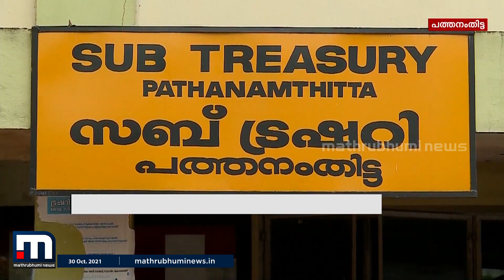പത്തനംതിട്ട ജില്ലാ കളക്ടറുടെ വാഹനം ജപ്തി ചെയ്യാൻ ഉത്തരവ് | Mathrubhumi News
റോഡ് വികസനത്തിനു ഭൂമി ഏറ്റെടുത്ത വകയിൽ  നഷ്ടപരിഹാരം നൽകാത്തതിനു പത്തനംതിട്ട ജില്ലാ കലക്ട്റുടെ വാഹനം ജപ്തി ചെയ്യാൻ ഉത്തരവ്.

Happy viewing!